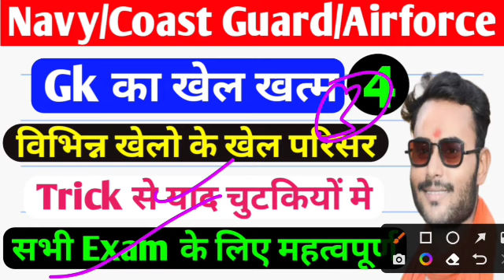Indian Navy SSR MR Gk Class 4 | विभिन्न खेलों के खेल परिसर |CoastGuard gk question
Hello Friends..